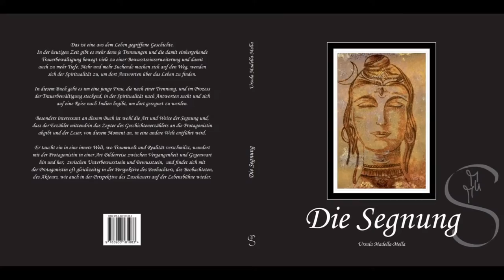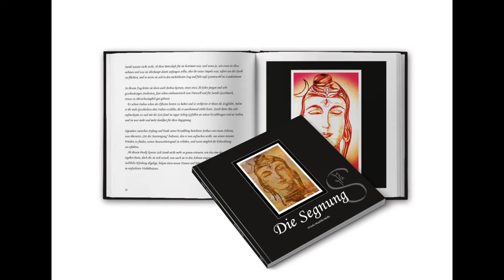Die Segnung Hörprobe 1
Auf meinem Online Shop kann man unterschiedliche Produkte erwerben, Books, Kid´s Women´s Men´s Fashion, Home Living Products, Watches, Gifts, Special Collection
Auf diesem Kanal geht es hauptsächlich um Kunst und Encaustic.

findest du noch weitere Inspiration, z.B. Informationen, Wissenswertes, Bilder, Bücher, und wann der nächste Malkurs oder die nächste Vernissage stattfindet.